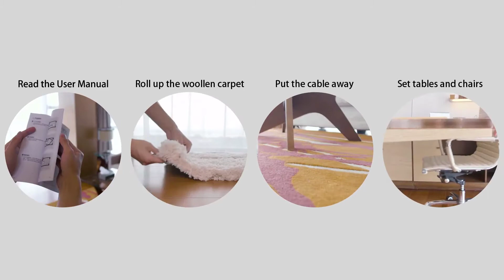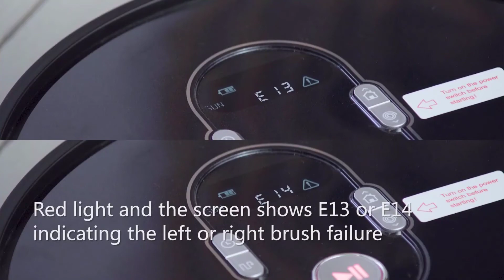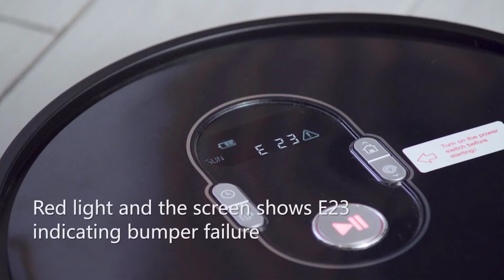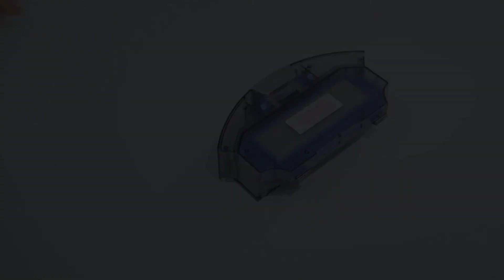ILIFE A7 - Introduction & Guidelines - INDIA